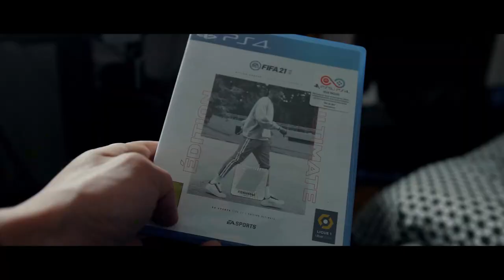FIFA 21 | AFRICAN STYLE#2 | LA VENGEANCE D'ALLAGBE !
MON TWITCH (en live tous les jours à 19h)

MES RESEAUX